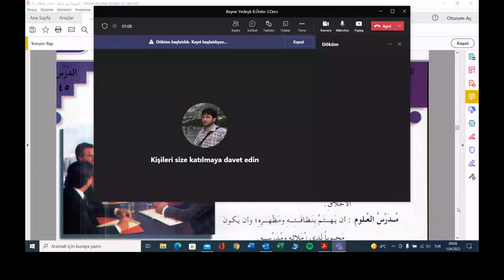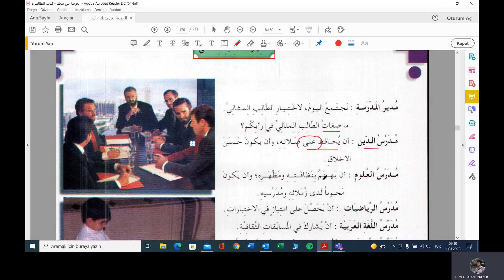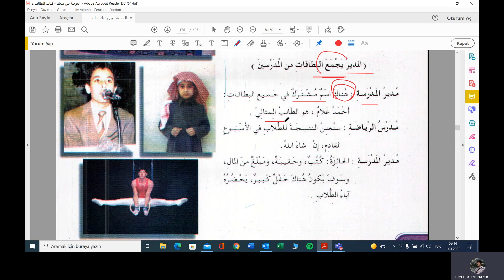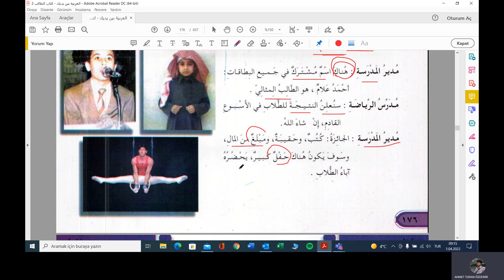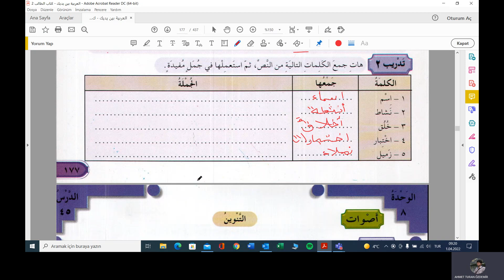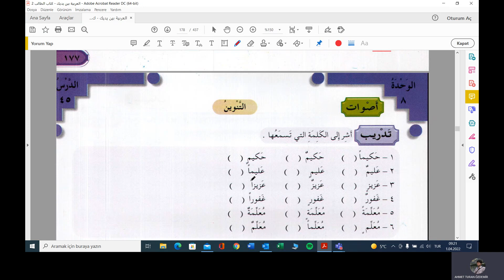Beyne Yedeyk 8.Ünite 3.Ders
Arapça Metinler
ilahiyat hazırlık